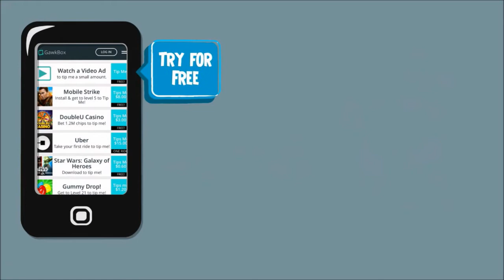LES NOUVEAUX JOUEURS SUR FUT18 ! EP.3 (Maouassa, Mateta...)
Amuses-toi et fais moi un don gratuitement avec GawkBox!

On se retrouve aujourd'hui pour une nouvelle présentation de 5 nouveaux joueurs sur FUT18 ! N'hésitez pas à me donner d'autres joueurs qui ne sont pas sur FUT17 mais qui seront sur FUT18 !

REJOINS-MOI !